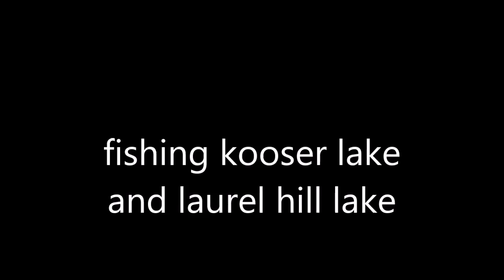fishing kooser and laurel hill lake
good browns caught at laurel hill lake and toads doing there thing